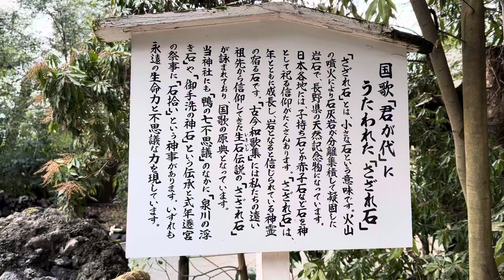2024年1月1日